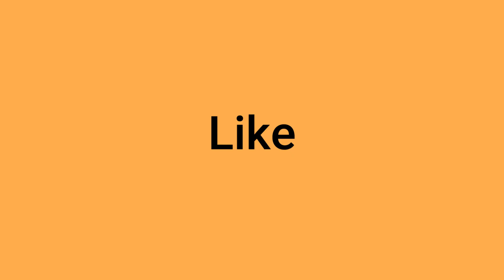Are You Planning For Join Any Defence | Join Charlie Academy | Best Coaching For Physical & Written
About Us
Charlie Academy is specialized to train for INDIAN ARMY, BSF, CISF, SSB, ITBP. We prepare the candidate for written examination and all face to face (SSB) Interviews (for both Men & Women).